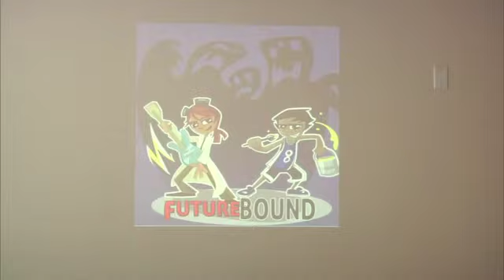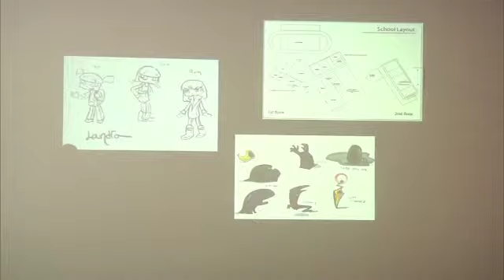G4C12: Collegeology Games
This case study will discuss lessons learned through Collegeology Games, a multidisciplinary project at the University of Southern California, following the launch of its first game, "Application Crunch," and its second game "Mission: Admission."

The project addresses a single social issue -- college access -- through multiple, complementary interventions targeting different platforms and audiences. Team members will speak to designing and assessing targeted educational experiences, participatory design, research and evaluation as well as funding and sustainability.

PARTICIPANTS:
Laird M. Malamed, Adjunct Faculty, USC's School of Cinematic Arts
Elizabeth Swensen, Game Designer and Research Associate, Game Innovation Lab @ USC
Sean Bouchard, Game Designer, Game Innovation Lab @ USC